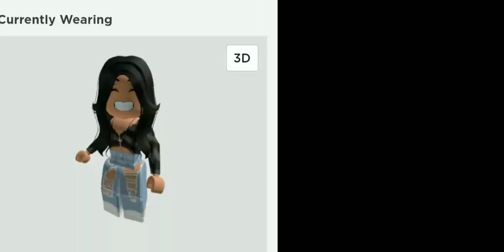making my friends avatar